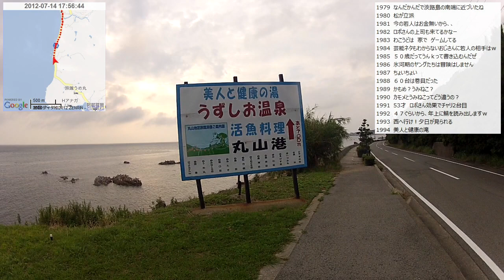【自転車旅行】2012/07/14(土) part4 西淡～伊毘うずしお村海水浴場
・前の動画 江井～バス停休憩～西淡
・次の動画 淡路島 道の駅うずしおから